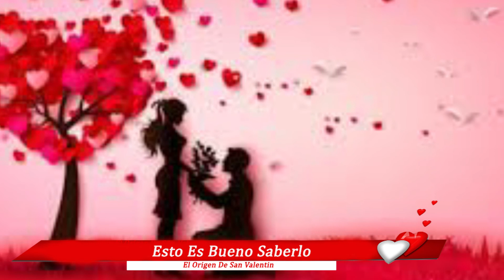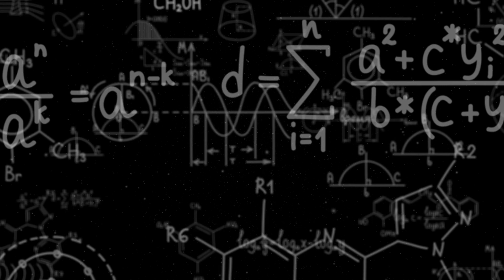PORQUE SE FESTEJA EL DIA DE SAN VALENTIN , MIRA